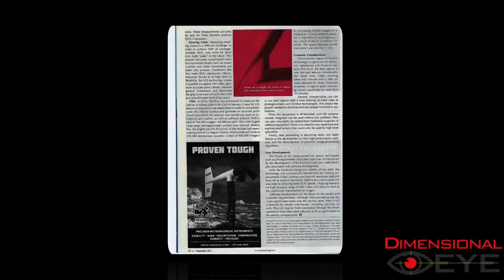Sea Technology - September issue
Check out our featured article in the September issue of Sea Technology showcasing our State of the Art Subsea Photogrammetry